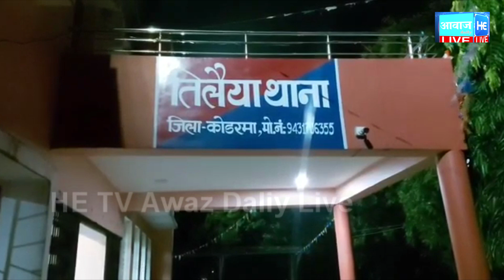03 कोडरमा सड़क दुर्घटना में मजदूर की मौत 04.03.2021. Awaz Daily Harshit TV, hazaribagh jharkhand News